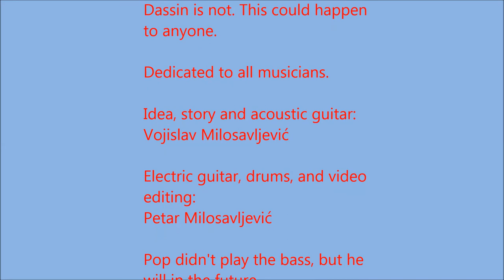Beach Alarm - L'été Indien En Californie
Here's an interesting combination of two songs: "L'été Indien (Indian Summer)" by the famous French singer-songwriter Joe Dassin and "Hotel California" by The Eagles. We made this video as a tribute to all musicians and the challenges they encounter in their lives.
The music was recorded in one single take.